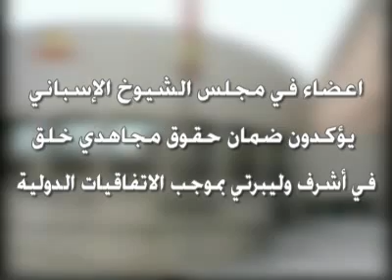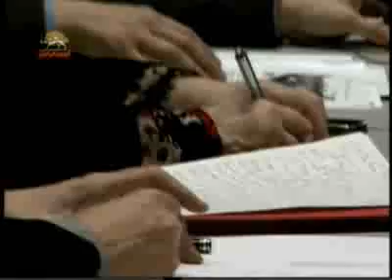كلمة الرئيسة مريم رجوي في مجلس الشيوخ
كلمة الرئيسة مريم رجوي في مجلس الشيوخ الاسباني - مدريد 18/12/2012